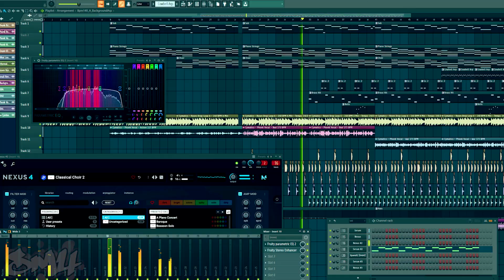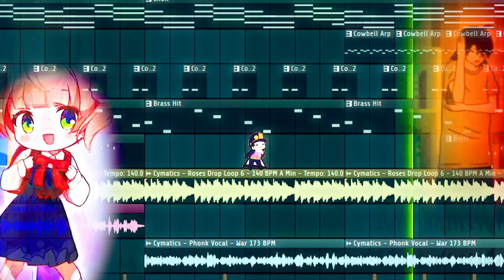SMPHONK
Been listening to a lot of phonk lately; thought I'd try making a short beat🎶